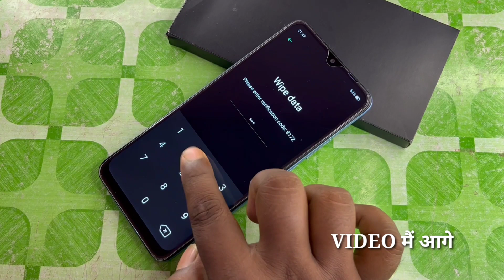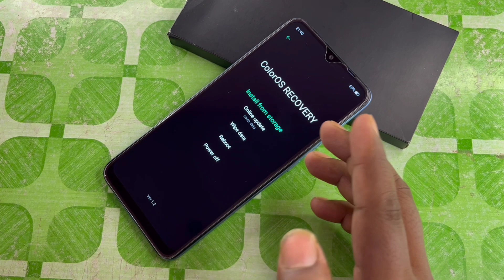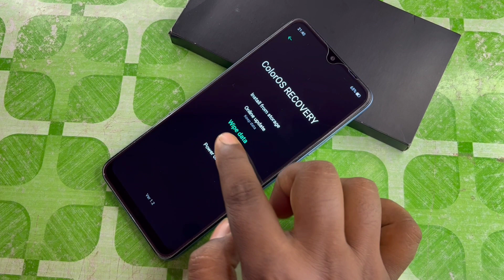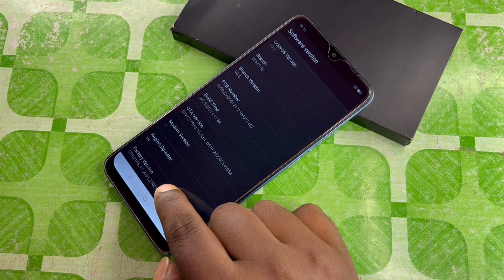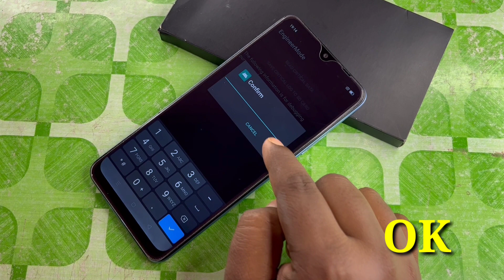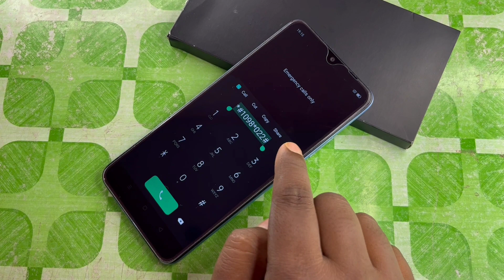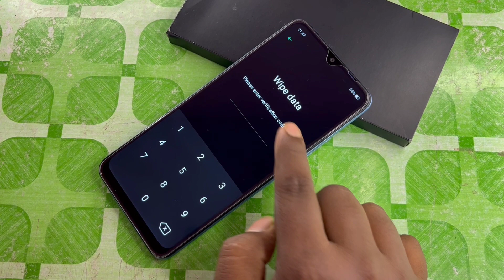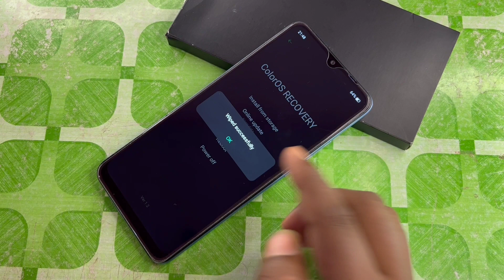Finally August 2023:- All Oppo Reset Password How to fix forgot lockscreen Password Any Oppo Phone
patten lock
unlock pattern lock with Universal Pattern lock
easy flashing
andriod mobile pattern lock remove solution